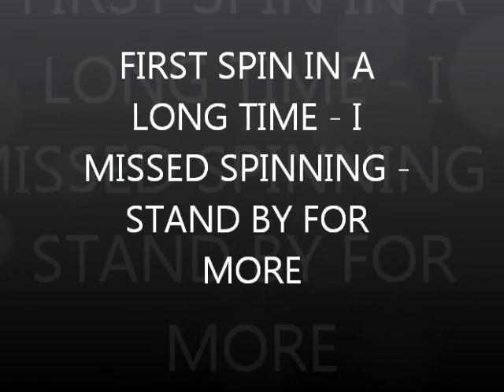APRIL 21ST -Ring in the Scoop - The Cave today - just a toe ring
went to visit Edmond at the cave - even got to see 1 step and top of a second.
hope to see you friday - weather is 100% rain - maybe - u know how the weatherman is.

Please Visit my Knife Wed Page for info.

Camera and such:
KNIFE STUFF
3M Trizact belts from 100 grit to 4,000